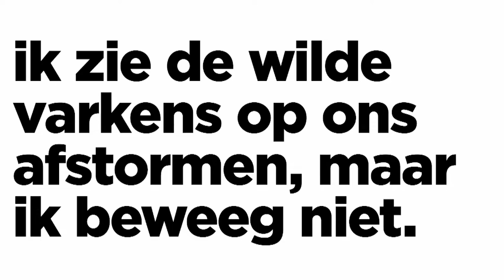Saskia De Coster | Flitsverhalen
Omdat verbeelding en inlevingsvermogen een grote rol kunnen spelen in het tegengaan van de klimaatverandering, hebben wij auteurs gevraagd een 'flitsverhaal' over het leven in 2050 te schrijven. Saskia De Coster heeft er een seksverhaal van gemaakt "om de vuiligheid van het leven te vieren":

Wilde varkens

Een tijdje dacht ik dat het over zou gaan, dat het een fase was, jij een depressieveling in een verre stad, ik een vuile gek, wij samen twee vieze varkens in het diepst van onze gedachten en onze apps. Het is niet voorbijgegaan.

Jij ligt naast mij, in een kuil van varens en grassen, jouw bloedechte, harige lichaam naast mijn logge lijf, je mond hangt open, er waaien vlinders uit, woorden die ik niet meer kan verstaan. Wij liggen pornografisch bloot als de natuur zelf, geslachtsdelen glorieus geopend naar het blauw boven ons. Takken prikken in mijn rug. Verderop tussen de dennenbomen zijn wilde varkens aan het werk, hun stompe voorpootjes wroeten schimmelsporen los, ze stofzuigen de woudgrond met hun snuiten. Het heeft gestortregend. Het is al nacht geweest. Uren en zaad zijn weggesijpeld. Wij gaan door met neuken. De dieren kijken onverstoorbaar naar ons, alsof wij een bult in het landschap zijn.

Als blinden hadden we met ons lot leren leven, jij en ik. Maanden zijn we op drieduizend kilometer afstand van elkaar gebleven. Dag en nacht bestookten we elkaar met berichten, maar nooit zagen we elkaar in levenden lijve. Spoken jagen elkaar ook de hele tijd zo na, om te kijken of ze echt zijn. Soms leek het me beter om het allemaal een fantasie te laten zijn. Ik wilde je geilheid maar niet je depressie. Drieduizend kilometer reizen kon hoe dan ook niet zomaar.

Op de test stelden ze me de meest uiteenlopende vragen; hoe ik me voelde bij gletsjerwater en of ik kon beschrijven hoe alcohol smaakte. Ik had geen idee dus ging ik maar op mijn hoofd staan. De gedachte aan rollen door de modder deed mijn hartslag de hoogte in gaan. Werd mij een 4D-beeld van jou getoond, dan had ik een black-out en verloor ik mijn spraakvermogen.

Ik bleek 'uitstekend in staat om te connecteren met de natuurelementen'. Jij scoorde even hoog. Het gaf ons de toestemming om de volledig beschermde natuurgebieden in te trekken, zonder daar getracet te worden. Geen cameraoog zou naar ons kijken, niemand zou ons komen zoeken. Vrijheid.

We hebben eerst dagenlang rondgezworven tussen de bomen. Het woud maakt zich klaar voor de winter en heeft zijn jas van mos en paddenstoelen aangetrokken. De taal en de dagen hebben ons verlaten, het heeft geen zin om deze momenten over te leveren aan woorden en uren, onze copulaties zijn het enige wat nog bestaat.

Nu kruipt er bloed over je dikke lippen, ik heb je gebeten of jij hebt jezelf gebeten, je knort als een beest, op handen en voeten kruip je uit de modder. Op je knieën ga je voor een boomstam zitten, ik kruip naar je toe, onze lijven rood gezwollen van de kou. Je wendt je tot een ruwe boomstam alsof het een harig lijf is, de boom is gewond, je likt de hars van de stam en ik doe mee, hard en zoet op onze tong, wij likken de hars van zoveel dennenbomen die huilen hoog boven onze lijven, wij huilen als beesten door het grijsblauw van de avond heen.

Opeens hoor ik pootjes roffelen over de aarde, ik zie de wilde varkens op ons afstormen maar ik beweeg niet. Iets heeft hen doen ontbranden, iets heeft de woede in hen aangewakkerd. Ruiken ze onze geilheid? Eten wij hun hars? Komen ze ons beschermen tegen de koude? Het grootste varken is achter me komen staan, hij port me met zijn stekelige snuit. Ik laat me tegen hem vallen en aai hem. Hij wil meer, hij eist iets. Een deel. Alles deelt zich op aarde, de wifi, de berichten over waar je je bevindt, de stormen die voortrazen en die ze vroeger mensennamen gaven. De vliegtuigen die crashen verdelen zich over de oceanen, onze lichamen delen zich soms in mensjes. De varkens willen een deel van ons.

Heel veraf in het zwart zie ik nog een puntje, het kan een vliegtuig zijn of een ster, onderweg naar nergens, dan ben ik blind of is het pikdonker. Gekraak, het zijn mijn ribben, het varken heeft een slagtand in mij geramd. Golven van pijn en genot hoger dan dennenbomen. Ik hoor je gehijg nog maar zie niets meer. Op een armlengte van mij voel ik een harig lichaam waar dik vocht uit drupt. Ik leg mijn handen rond iets of iemand en ik knijp zo hard ik kan, ik laat de laatste kracht uit me stromen. Schilfers waaien weg, deeltjes van ons. Zuchtje na zuchtje neemt de wind ons mee en zal ze ons verspreiden. Wij zijn er, we zijn minder dan onze som geworden. Eindelijk verdeeld en ongezien gebleven.